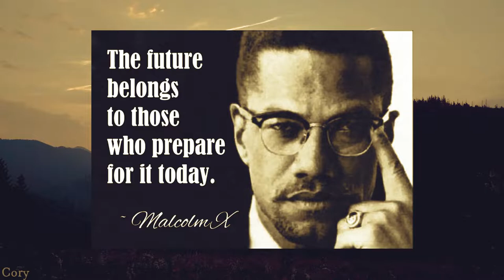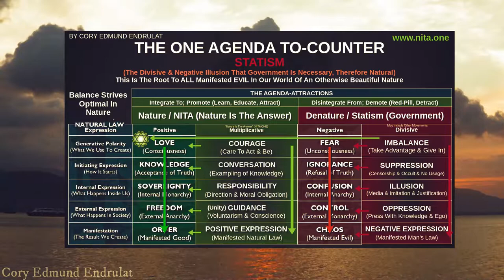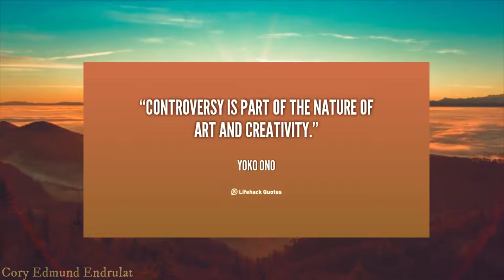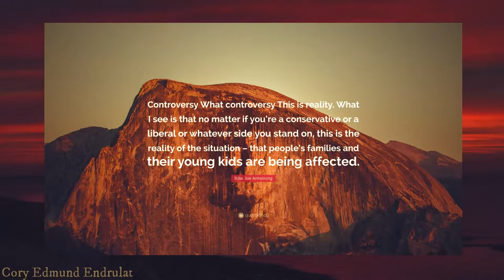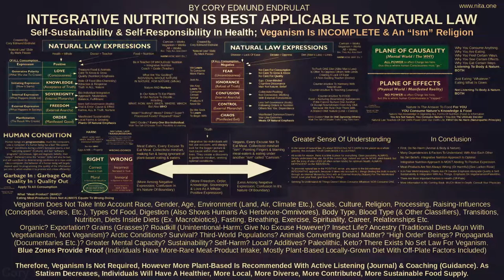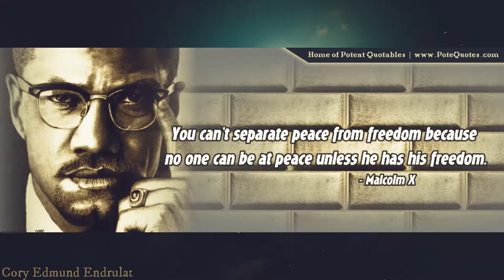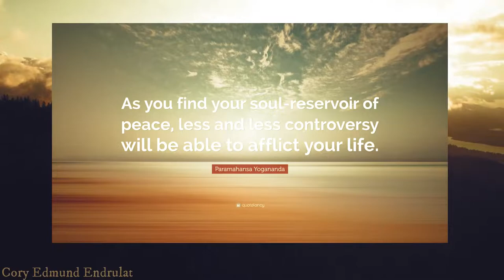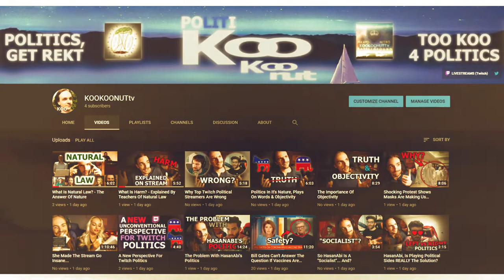Questioning Mark Passio? Symbolism? Veganism? Anger?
Mark Passio Is A Teacher Of Natural Law, From The Website WhatOnEarthIsHappening.com
Livestreams (Named After Gaming Channel - However Will Be Used For Political Review, Chill & Challenge)
NOTE: Will Include Videos On Alternative Platforms As Well. However, Much Of This Is To "Appeal" And Seek New Crowds From The Crowds.
The New Channel Is For The Purpose Of A Different-Type Of Content (Daily Uploads Include: Review, News, Clips). This Channel Will Remain More Movement & Personal-Message Focused (Which Will Exclude Daily Uploads).
I Am A Sole Editor, So Bear With Me If There Need-Be Days Of Configuration To Work Toward A Daily-Schedule.
Read The Comments To Join The Discussion!
Video By Cory Edmund Endrulat
**Shoutouts To This Channel Very Much Appreciated & Welcomed! Reposting Content Allowed With Credit Given**